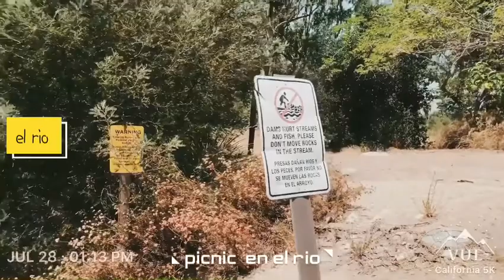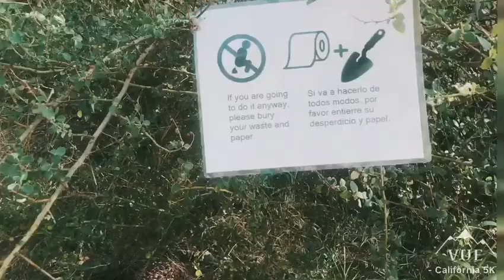🏜Otra aventura ⛰🏕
Ríos